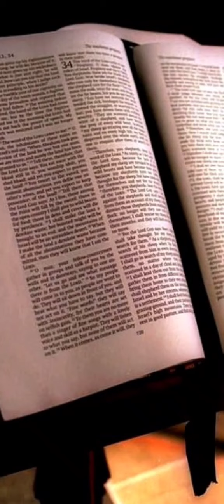Tanggapan Terhadap Pendapat Protestan Tentang Katolik